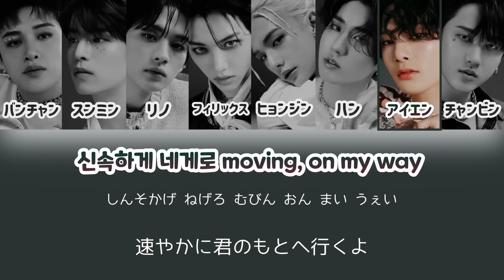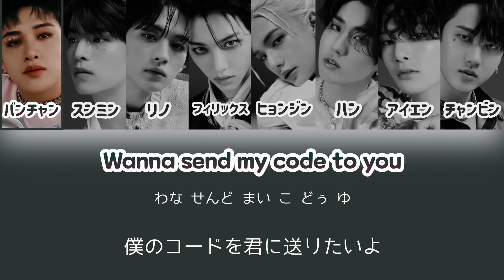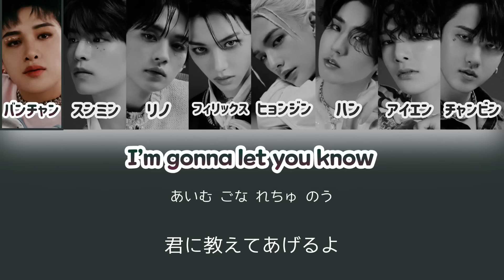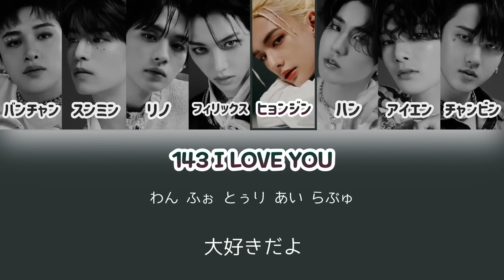CASE 143 - Stray Kids 【パート分け/日本語字幕/歌詞/和訳/カナルビ】